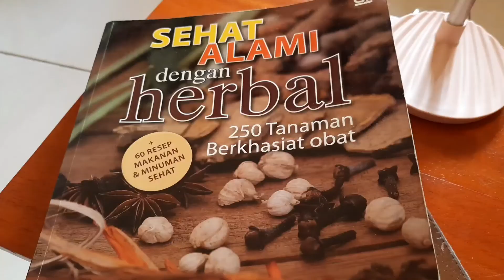Memetik Buah Mengkudu Liar // Khasiat dan Manfaat Buah Mengkudu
Memetik buah mengkudu liar di Harapan Indah, Bekasi.

Buah mengkudu mengandung zat yg berguna bagi kesehatan kita.